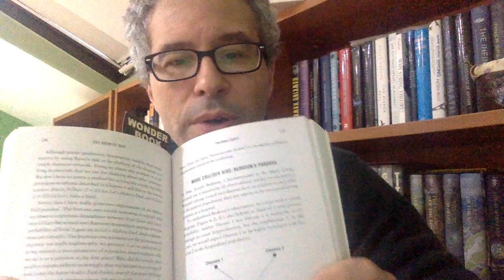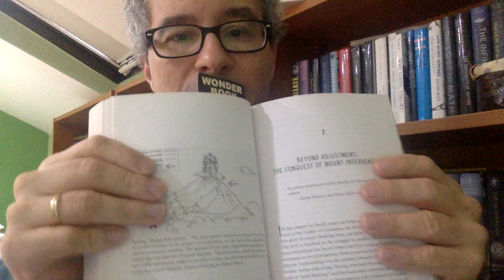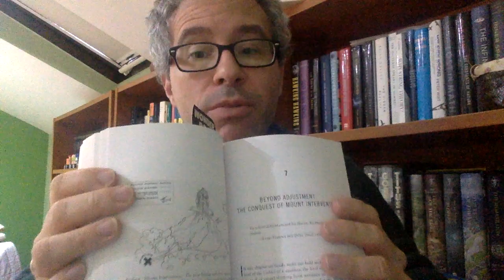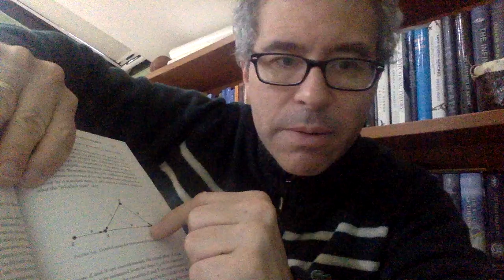Book reviews - Judea Pearl, The Book of Why (part 3)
Continuing with the previous video, here is a summary of chapters 6-8.